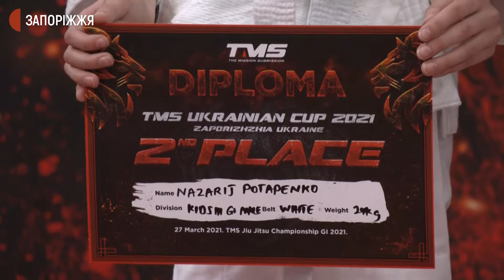Відкритий міжнародний турнір із бразильського джиу-джитсу | Новини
У Запоріжжі відбувся перший у цьому змагальному році Відкритий міжнародний турнір із бразильського джиу-джитсу Ліги «ТМS». Змагались 688 спортсменів із 13-ти країн світу.